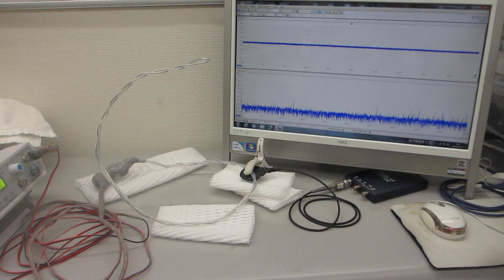オリジナル超音波プローブによる超音波伝搬制御実験（超音波システム研究所）